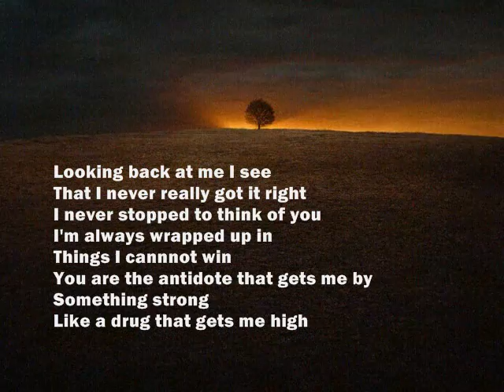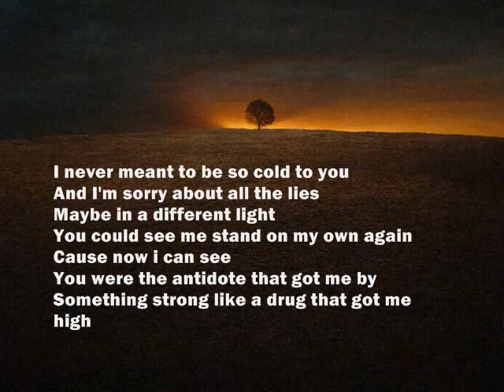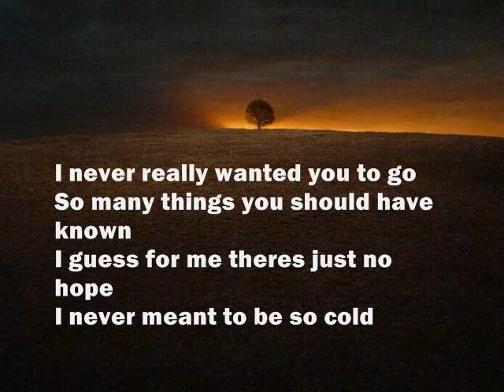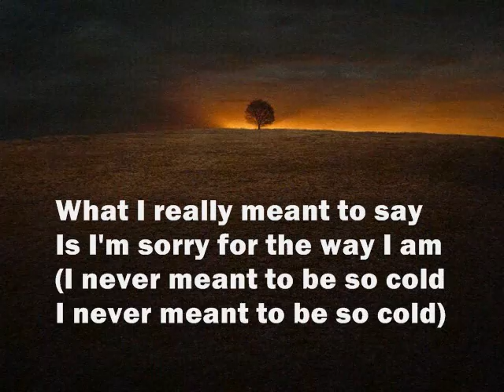Crossfade - Cold (all-cover)